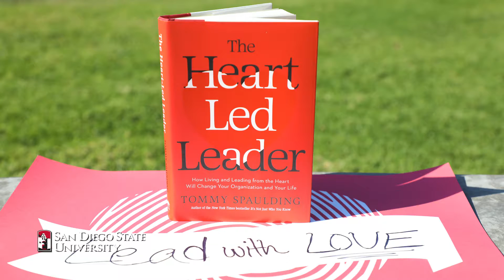SDSU's Year of Heart - Live Your Heartprint